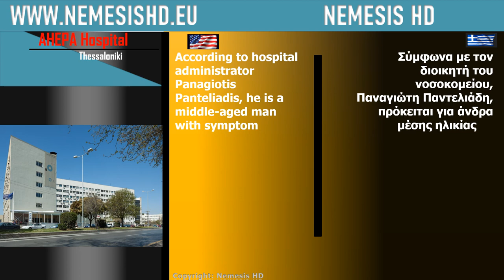BREAKING - Suspected case of coronavirus in Thessaloniki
Nemesis HD focuses on the Hellenic Army and Greece’s foreign policy. Its purpose is to provide immediate and valid information through short documentaries, informative and historical videos, but also with daily news in Greek and English language.

Nemesis HD has nothing to do with any political party. The footage of the videos is mainly from official sources of the Hellenic Army, re-edited.